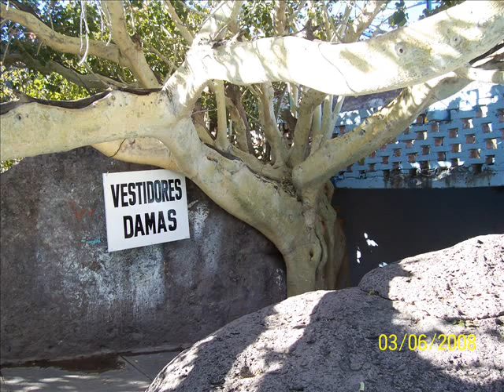Cool Pictures of MEXICO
Cool Stuf